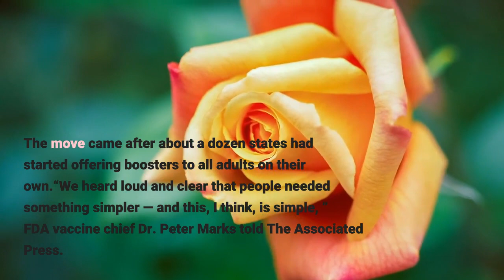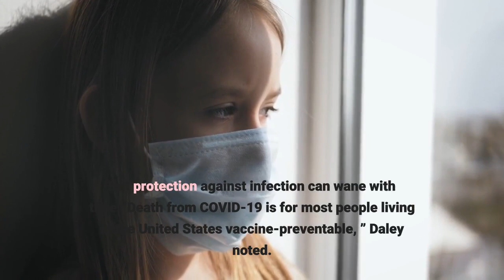US advisers support expanding COVID boosters to all adults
By LAURAN NEERGAARD, MATTHEW PERRONE and MIKE STOBBEWASHINGTON (AP) — The U. S. government on Friday moved to open up COVID-19 booster shots to all adults, expanding efforts to get ahead of rising coronavirus cases that experts fear could snowball into a winter surge as millions of Americans travel for the holidays. The Food and Drug Administration’s decision stands to simplify what has been a confusing list of who’s eligible for a booster: Now, anyone 18 or older can choose either a Pfizer or Moderna booster six months after their last dose, regardless of which vaccine they had first. The move came after about a dozen states had started offering boosters to all adults on their own.“We heard loud and clear that people needed something simpler — and this, I think, is simple, ” FDA vaccine chief Dr. Peter Marks told The Associated Press. But there’s one more step before that policy is final: The Centers for Disease Control and Prevention must agree. Its scientific advisers supported the move Friday afternoon after discussing the safety and usefulness of Pfizer and Moderna boosters in even healthy young adults. The CDC’s advisers said anyone 18 and older can choose a booster of the Pfizer or Moderna vaccine but went an extra step and stressed that people 50 and older should get one. A final CDC decision was expected later Friday.“It’s a stronger recommendation, ” said CDC adviser Dr. Matthew Daley of Kaiser Permanente Colorado. “I want to make sure we provide as much protection as we can. ”The No. 1 priority still is getting more unvaccinated Americans their first doses. That’s because all three COVID-19 vaccines used in the U. continue to offer strong protection against severe illness, including hospitalization and death, without a booster. But protection against infection can wane with time.“Death from COVID-19 is for most people living in the United States vaccine-preventable, ” Daley noted. But if the CDC agrees, tens of millions more Americans who are six months past their last Pfizer or Moderna shot could get an extra dose of protection before the new year. The Moderna booster comes as half the dose of earlier shots. Anyone who got the one-dose Johnson & Johnson vaccine already can get a booster after two months. Teen boosters aren’t yet under discussion, and kid-sized doses of Pfizer’s vaccine are just now rolling out to children ages 5 to 11. The push to expand boosters comes as new COVID-19 cases have climbed steadily over the last three weeks, especially in states where colder weather is driving people indoors. Some states didn’t wait for federal officials to act and opened boosters to all adults. Marks said he understood why some governors got out ahead of the FDA.“We’re going into a cold season, cases going up, high travel season, people indoors sharing good holiday times together, ” he said. “They probably saw the specter of what could happen here, and were trying — well intentioned — to do something.